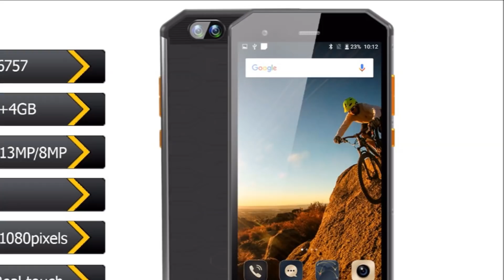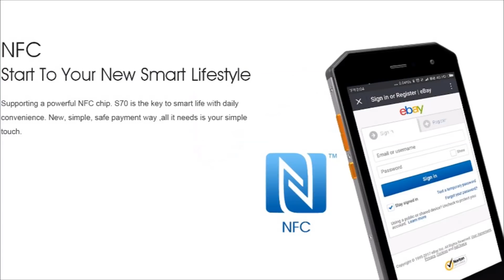E&L S70 - Начало продаж.Защита IP68.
Технические характеристики EL S70:
 5-дюймовый Full HD-дисплей с защитным стеклом Gorilla Glass 3;
 восьмиядерный процессор MediaTek Helio P20 с графикой Mali-T860 MP2;
    4 ГБ оперативной памяти;
    64 ГБ встроенной памяти с поддержкой карт microSD;
    двойная основная камера с модулями на 13 и 8 Мп;
    8-мегапиксельная фронтальная камера;
    защита по стандарту IP68;
    сканер отпечатков пальцев;
    аккумулятор ёмкостью 2 650 мАч;
    габариты 145,9 х 75,9 х 9,5 мм;
    вес 175 граммов;
    ОС: Android 7.0 Nougat.